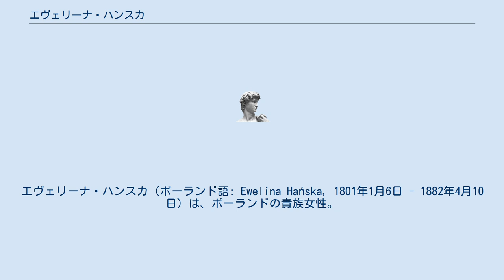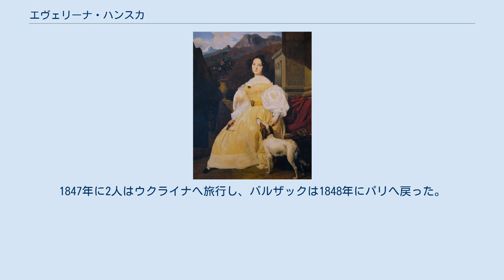エヴェリーナ・ハンスカ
オノレ・ド・バルザック
エヴェリーナ・ハンスカ（ポーランド語: Ewelina Hańska, 1801年1月6日 - 1882年4月10日）は、ポーランドの貴族女性。
フランスの小説家オノレ・ド・バルザックの妻として知られる。
 エヴェリーナはポーランドの名門貴族ジェヴスキ家の出身で、曾祖父はヘトマンのヴァツワフ・ピョトル・ジェヴスキである。
またエヴェリーナの兄ヘンリク・ジェヴスキ伯爵は著名なジャーナリスト、小説家であった。
エヴェリーナは20歳以上年上のヴァツワフ・ハンスキ伯爵と結婚し、夫とのあいだに一人娘アンナをもうけ、田舎の地主貴族の妻としての生活を送っていた。
 バルザックとエヴェリーナは1833年に出会って以来、定期的に文通を交わしていた。
1841年にハンスキ伯爵が死んだ後、1843年バルザックは伯爵夫人エヴェリーナに逢うためサンクトペテルブルクに赴いた。
2人はドイツ、ベルギー、イタリアなどへ何度か旅行をしている。
1846年、エヴェリーナはバルザックの子供を死産している。
1847年に2人はウクライナへ旅行し、バルザックは1848年にパリへ戻った。
翌年にバルザックは再びエヴェリーナの待つウクライナを訪れ、1850年3月14日に2人は結婚した。
バルザックはその5か月後の8月18日にパリで死んだ。
 ウィキメディア・コモンズには、エヴェリーナ・ハンスカに関するカテゴリがあります。